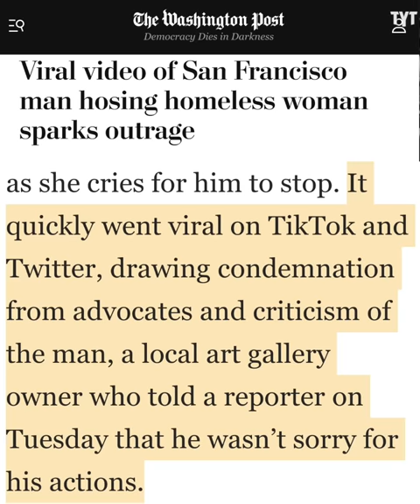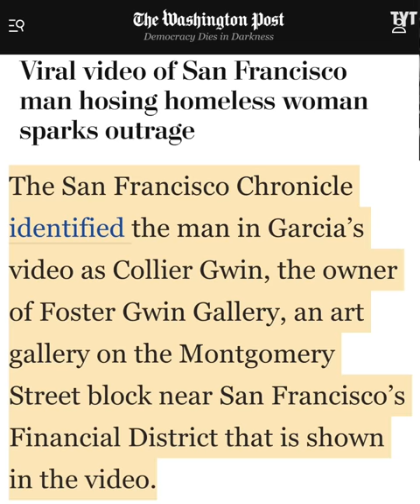This Is Absolutely Heartbreaking To Watch...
As homelessness remains a massive problem across the country, some horrible people in California are taking the most inhuman approach possible to the crisis. Rick Strom breaks it down.

Rick Strom